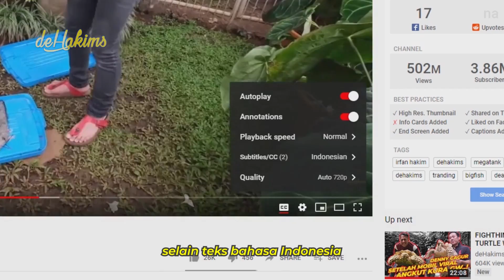LELANG ULAR MAHAL..!!SIAPA YANG MENANG??